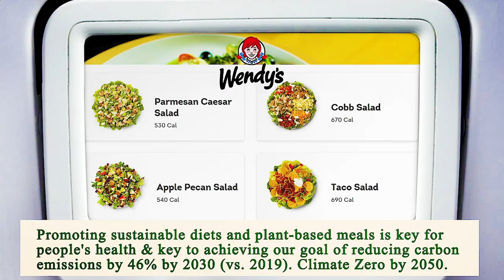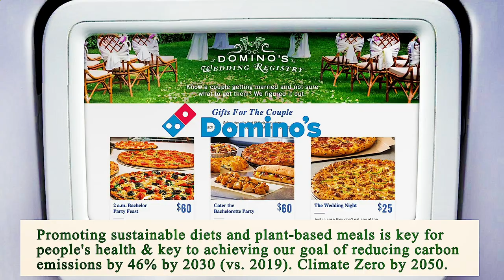Nearest Restaurant From Me Manhattan 10001 NY, New York County, New York, United States